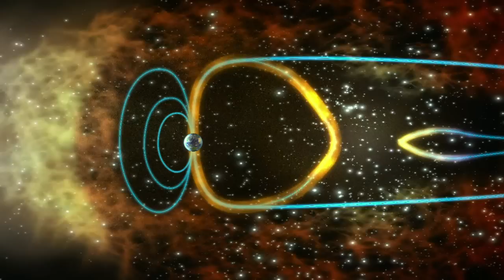2012: Nibiru, Planet X & Mayan Calender - Science vs Fiction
2012 -- A Scientific Reality Check: There apparently is a great deal of interest in celestial bodies, and their locations and trajectories at the end of the calendar year 2012. Now, I for one love a good book or movie as much as the next guy. But the stuff flying around through cyberspace, TV and the movies is not based on science. There is even a fake NASA news release out there... So here is the scientific reality on the celestial happenings in the year 2012.

DECEMBER 2012 -- A SCIENTIFIC REALITY CHECK
(Written by Don Yeomans, NASA senior research scientist)

Nibiru, a purported large object headed toward Earth, simply put - does not exist. There is no credible evidence - telescopic or otherwise - for this object's existence. There is also no evidence of any kind for its gravitational affects upon bodies in our solar system.

I do however like the name Nibiru. If I ever get a pet goldflish (and I just may do that sometime in early 2013), Nibiru will be at the top of my list.

The Mayan calendar does not end in December 2012. Just as the calendar you have on your kitchen wall does not cease to exist after December 31, the Mayan calendar does not cease to exist on December 21, 2012. This date is the end of the Mayan long-count period, but then -- just as your calendar begins again on January 1 - another long-count period begins for the Mayan calendar.

There are no credible predictions for worrisome astronomical events in 2012. The activity of the sun is cyclical with a period of roughly 11 years and the time of the next solar maximum is predicted to occur in the period 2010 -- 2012. However, the Earth routinely experiences these periods of increased solar activity -- for eons - without worrisome effects. The Earth's magnetic field, which deflects charged particles from the sun, does reverse polarity on time scales of about 400,000 years but there is no evidence that a reversal, which takes thousands of years to occur, will begin in 2012. Even if this several thousand year-long magnetic field reversal were to begin, that would not affect the Earth's rotation nor would it affect the direction of the Earth's rotation axis ... only Superman can do that.

The only important gravitational tugs experienced by the Earth are due to the moon and sun. There are no planetary alignments in the next few decades, Earth will not cross the galactic plane in 2012, and even if these alignments were to occur, their effects on the Earth would be negligible. Each December the Earth and Sun align with the approximate center of the Milky Way Galaxy but that is an annual event of no consequence.

The predictions of doomsday or dramatic changes on December 21, 2012 are all false. Incorrect doomsday predictions have taken place several times in each of the past several centuries. Readers should bear in mind what Carl Sagan noted several years ago; "extraordinary claims require extraordinary evidence."

For any claims of disaster or dramatic changes in 2012, the burden of proof is on the people making these claims. Where is the science? Where is the evidence? There is none, and all the passionate, persistent and profitable assertions, whether they are made in books, movies, documentaries or over the Internet, cannot change that simple fact. There is no credible evidence for any of the assertions made in support of unusual events taking place in December 2012.

For more information on the silliness surrounding December 2012, see:

• Wikipedia: look under "Nibiru collision"